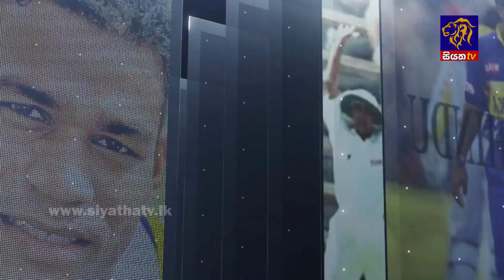T20 World Cup 2021 | SRI LANKA VS IRELAND | Dialog CRIC Studio Live Discussion - 06.30pm